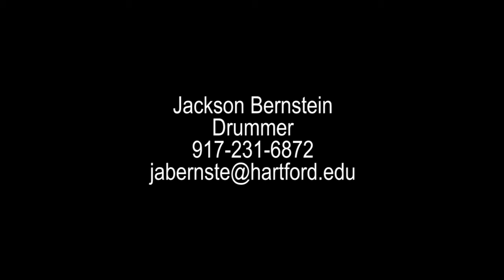Jackson Bernstein___Drums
Hartt Jackie McLean School of Jazz Studies, West Hartford, CT
Hartford University